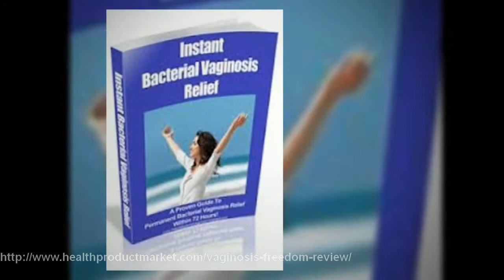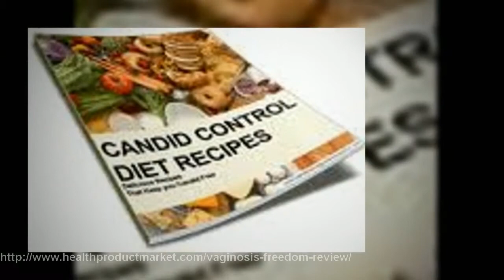bacteria vaginosis natural treatment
visit :
More focus will be keen on the various tips and tricks to repay BV permanently.

Do you have smelly discharge within your genitals? Embarrassing since it is, you cannot ignore it unattended. You won't want to have to endure it for too long. The help that you might want is provided. There is nothing new in what you're experiencing. Other women around the world have the identical experience. What is important to accomplish relating to this is always to see your gynecologist to finally get
valuable tips and tricks to repay BV permanently.